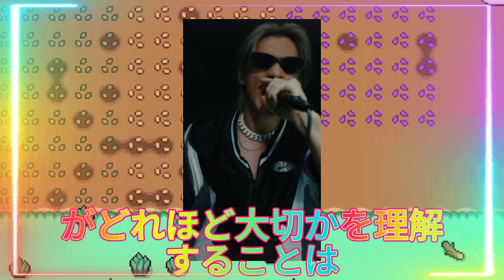【平野紫耀】Number_iファン必見！「INZM」Hyper Band Ver.でCDTVライブライブ初披露！Number_i「INZM」Hyper Band Ver.でCDTVライブライブ降臨！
【平野紫耀】Number_iファン必見！「INZM」Hyper Band Ver.でCDTVライブライブ初披露！Number_i「INZM」Hyper Band Ver.でCDTVライブライブ降臨！進化した姿に感動！